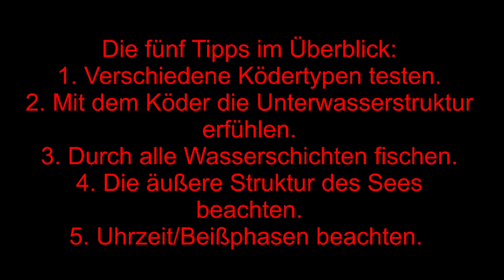*NEUE GEWÄSSER ERKUNDEN* - 5 Tipps für mehr Fangerfolg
Wenn man ein unbekanntes Gewässer beangelt, können Kleinigkeiten entscheidend sein. Im folgenden Film zeigen wir euch 5 Tipps für mehr Fisch. Einige sind bestimmt schon bekannt. Wir hoffen jedoch, dass der ein oder andere Punkt euch vielleicht doch zu mehr Fisch führt.